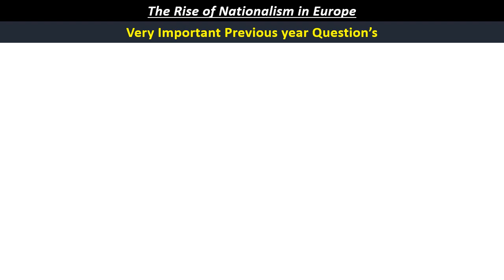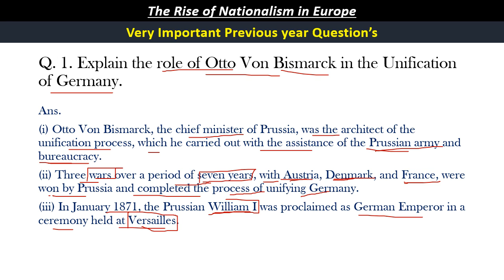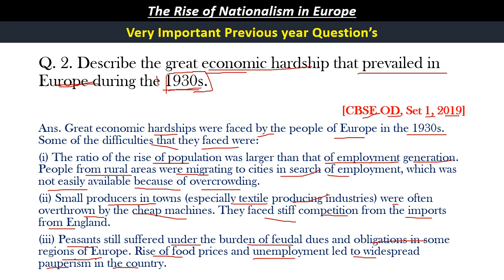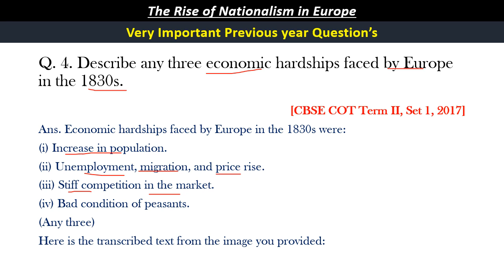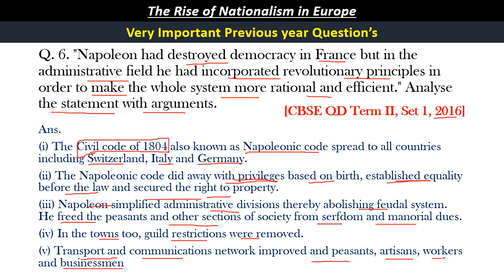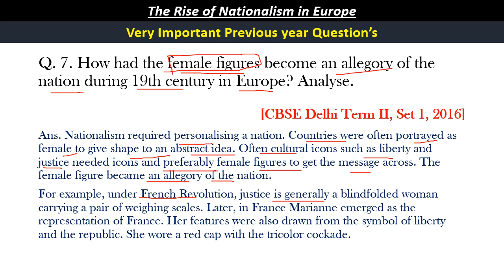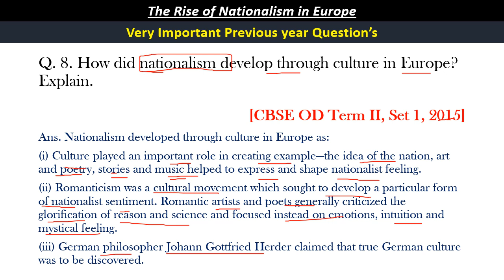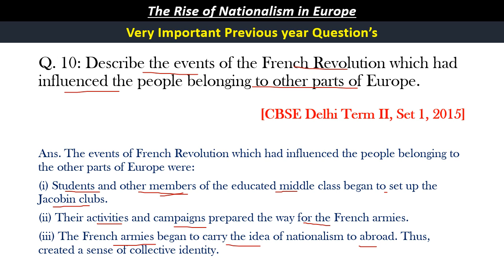The Rise of Nationalism in Europe Chapter 1 History || Class -10 ||Most Important Pyq Question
This resource provides a curated collection of the most critical questions from Class 10 History, designed to help students prepare effectively for their examinations. Covering key topics such as the rise of nationalism, revolutions, and major historical figures, these questions encourage deeper engagement with the material.
Students will find a mix of objective and subjective questions that challenge their understanding of important events, themes, and concepts. By focusing on frequently asked questions and significant historical developments, this guide aims to enhance revision efficiency and boost confidence for upcoming tests. Whether you're reviewing for a class assessment or the board exams, these essential questions will serve as a valuable tool for mastering the curriculum.

In this chapter, we explore the transformative period of the 19th century when nationalism began to shape the political landscape of Europe. Key themes include the origins of nationalist movements, the impact of the French Revolution, and the unification processes in Germany and Italy.
Students will analyze important historical events and figures, such as the role of leaders like Otto von Bismarck and Giuseppe Garibaldi, and the influence of cultural nationalism. Through a series of previous year questions, we will highlight crucial concepts and debates that are essential for understanding the rise of nation-states.
This chapter not only lays the groundwork for understanding the complexities of European nationalism but also prepares students for key examinations by focusing on the most significant questions that have appeared in past papers. Engage with the material to deepen your understanding of how nationalism reshaped Europe and its enduring effects on modern history.
✔️ Class: 10th CBSE/NCERT
✔️ Subject: History
✔️ Chapter: The Rise of Nationalism in Europe
✔️ Topic Name: The Rise of Nationalism in Europe ( 10 min rapid revision )
Sunlike study
Prashant kirad
Exp hub
Vedantu byju,s
Cbse guide
Udaan
Team next toppers
Rise of Nationalism
European History
19th Century Nationalism
 History Revision
Exam Preparation
History Study Guide
Class 10 Exam Tips
Nationalism Themes
Historical Figures
Germany Unification
 Italy Unification
French Revolution Impact